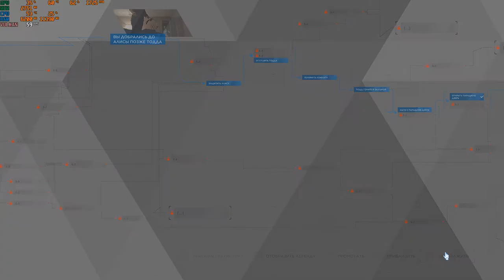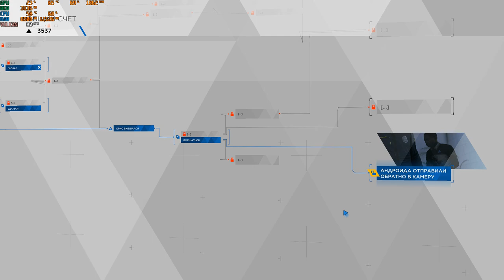Detroit: Become Human - i5 4590, GTX 1650 Super